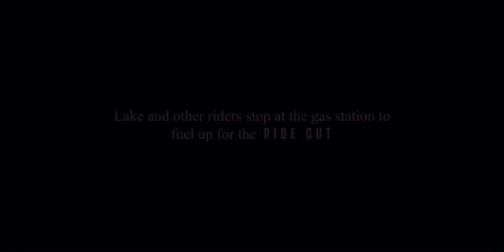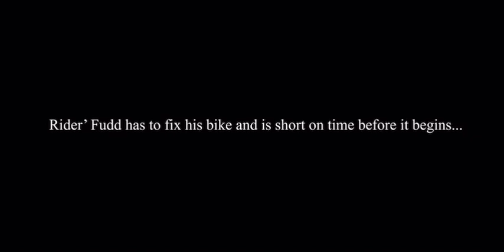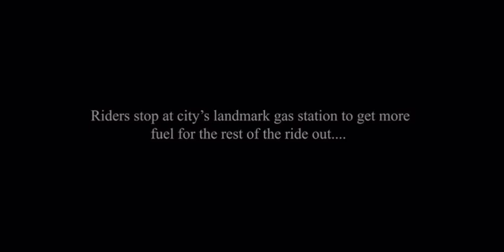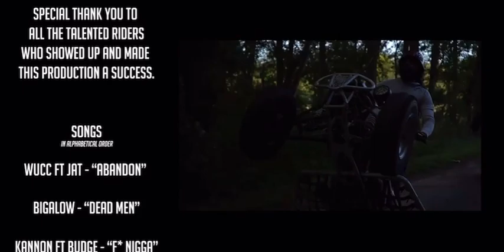BRIDGETON BIKELIFE Documentary SOUTH JERSEY ‼️💨💨